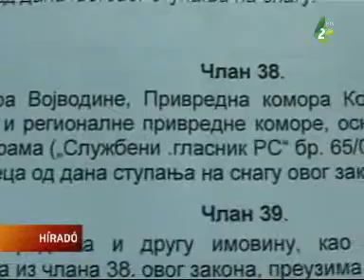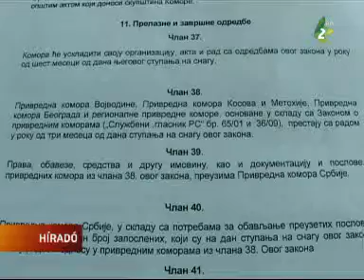Megszűnhetnek-e a regionális gazdasági kamarák?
Megszűnne működni a tartományi és a fővárosi gazdasági kamara, valamint a regionális gazdasági kamarák is, három hónappal a gazdasági kamarákról szóló törvény elfogadása után. E törvényjavaslatot több tartományi illetékes is ellenzi.